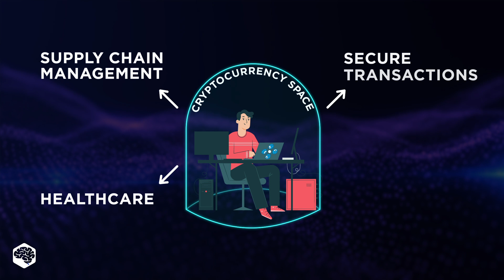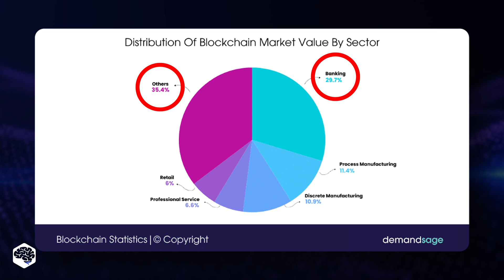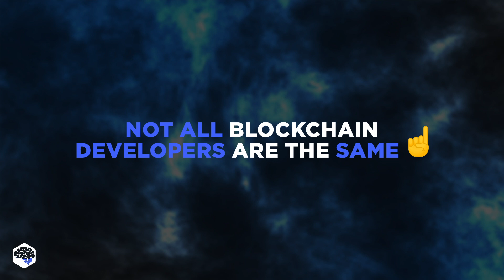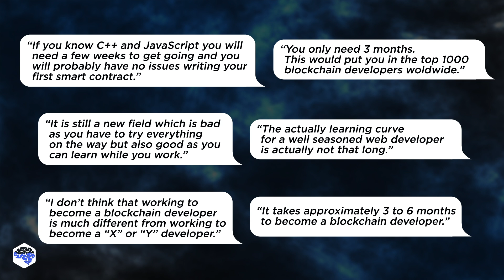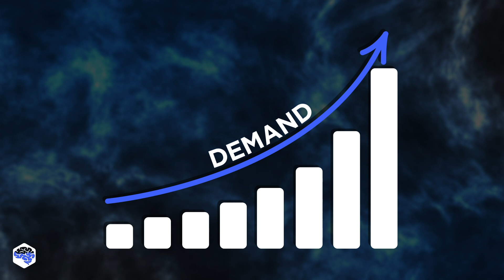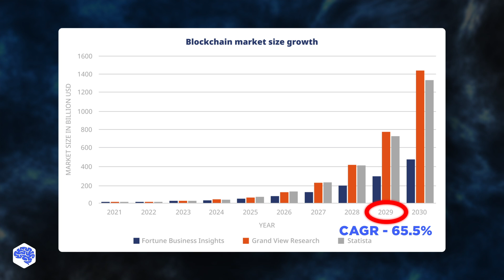Who A Blockchain Developer REALLY Is? | Revealing the Myths About Blockchain Developers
Blockchain developer: myths and facts explained by a pro.

▶ About this video:
In today’s video, an experienced Jelvix developer debunks common myths about blockchain developers, their skills, and the industry. Learn about blockchain’s versatility, the differences between core developers and blockchain software developers, and how AI will shape the future of blockchain.